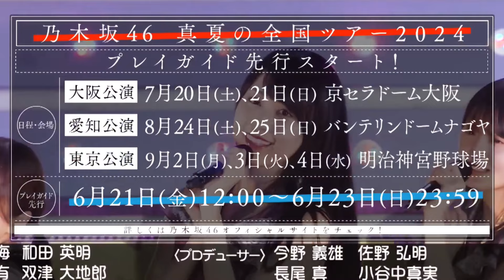【乃木坂46】『真夏の全国ツアー2024』早くも次のチケット先行が、、、！3次先行？一般？プレイガイド先行ってそもそも何？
熱下がり男